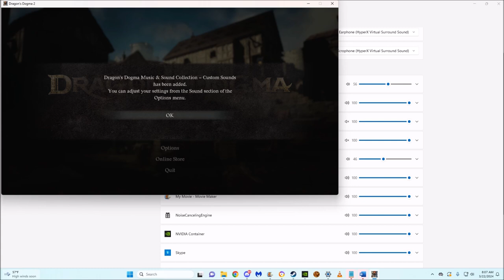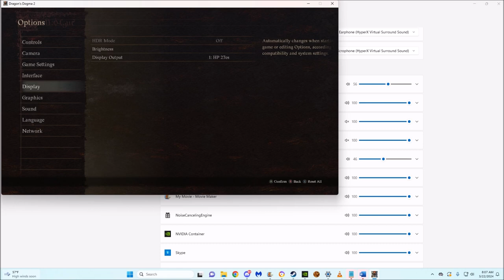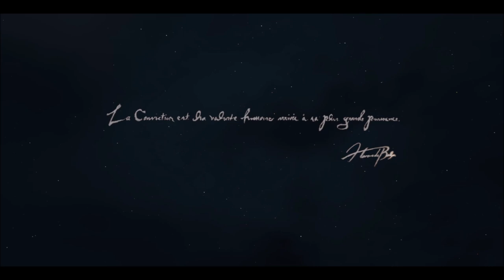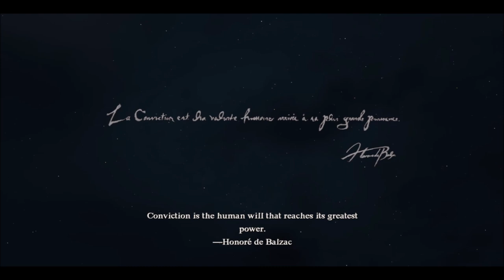Dragon's Dogma 2: Part 1. Here we go!!!!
After 13 years of waiting, let's go on a dragon hunt all over again! But first. we're going to need some pants...

New parts will be uploaded weekly. Join us as we find Seeker Tokens, chests, and fight monster's galore! And maybe, just maybe, die in embarrassing ways!